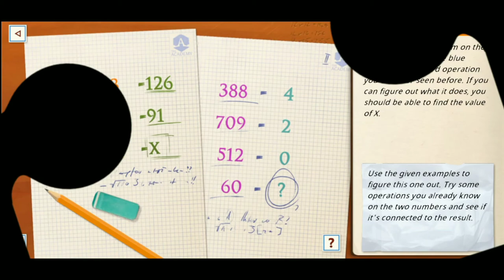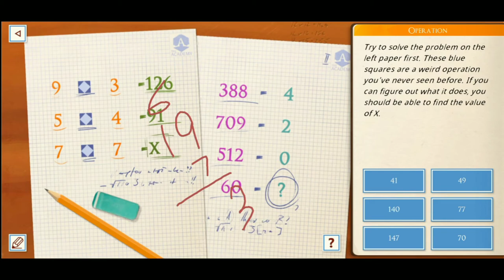The Academy: The First Riddle - Gameplay Walkthrough (Android/IOS) A mix of BULLY and HARRY POTTER??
The Academy is a puzzle-packed adventure set in a school filled with mystery.

Arbor’s famed Academy has always been a place where brilliance and mystery go hand in hand. Step into the shoes of Sam, a freshman who will soon discover that both greatness and dread are to be found in the ancient halls of the school.
With a little help from your friends, tackle all of the challenges the Academy has to offer and become a part of the story unlike any you’ve played.